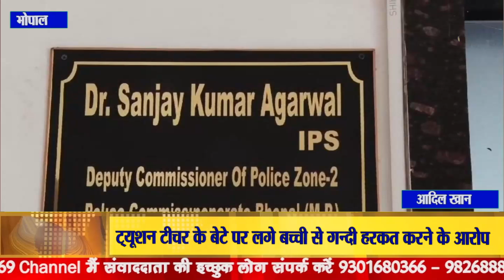साढ़े तीन साल की मासूम के साथ गंदी हरकत करने का मामला